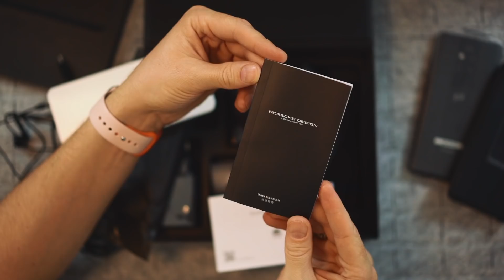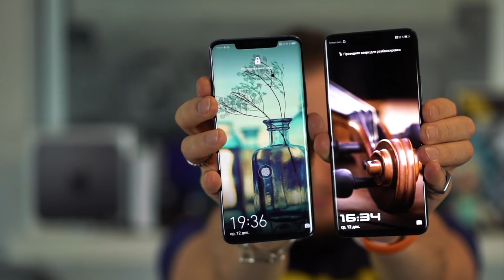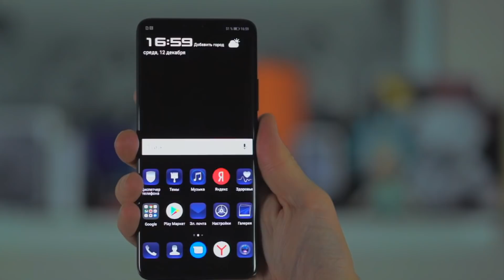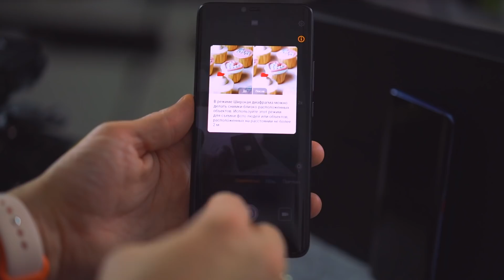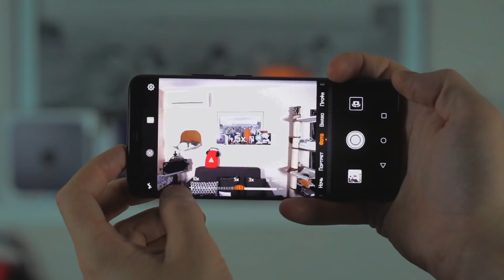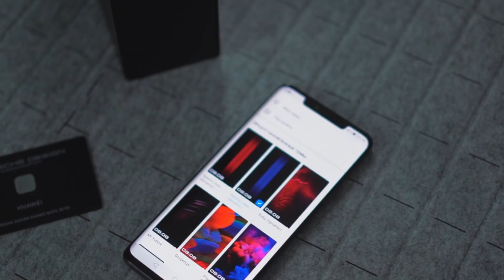Самый дорогой смартфон из Китая - РАСПАКОВКА!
Есть ли смысл чуть ли не в самом дорогом китайском смартфоне? Что в нем такого?

Распаковка и первое мнение Huawei Mate 20RS Porsche Design за 2095 Евро или 160 тыс рублей. Начинка и камеры, как у Huawei Mate 20 Pro, что же там от Порше?